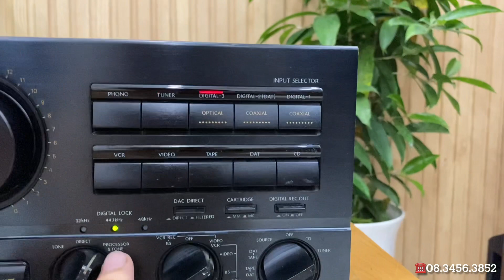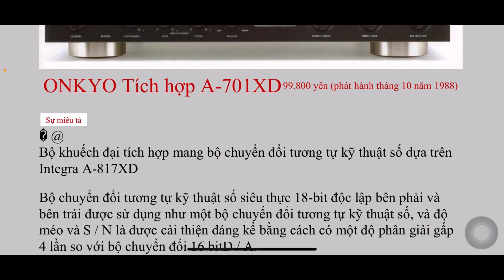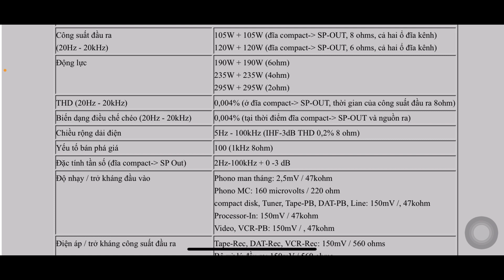Đã bán-Onkyo A-701XD khủng 215w, cổng quang chơi nhạc mạng,17kg, DAC,lắp vang karaoke☎️0834563852